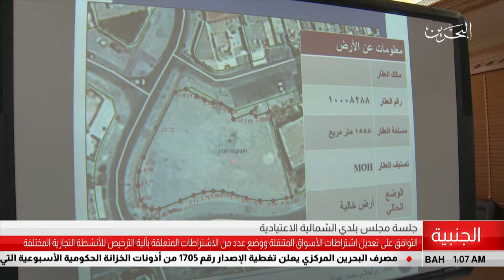البحرين مركز الأخبار : جلسة مجلس بلدي الشمالية الإعتيادية 28-05-2018